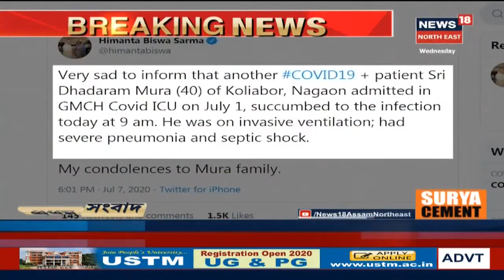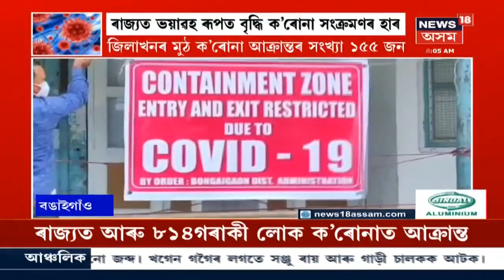COVID-19ত আক্ৰান্ত হৈ মৃত্যু হোৱা মহিলাগৰাকী দেৱী কাকতি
দুই জুলাইত হাস্পতালত ভৰ্তি কৰোৱা হৈছিল দেৱী কাকতিক। বশিষ্ঠৰ ১৫১বেছ হাস্পতালত মৃত্যু হৈছে COVID-19 আক্ৰান্ত মহিলাগৰাকীৰ ।
ইয়াৰ লগতে ৰাজ্যত COVID-19ত আক্ৰান্ত হৈ মৃত্যু হোৱা লোকৰ সংখ্যা হৈছেগৈ ১৬গৰাকী ।